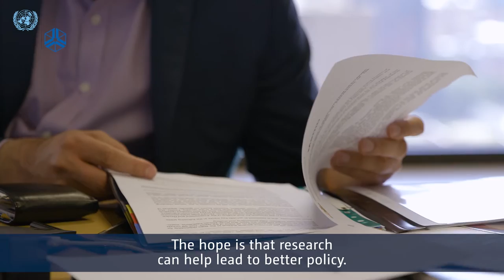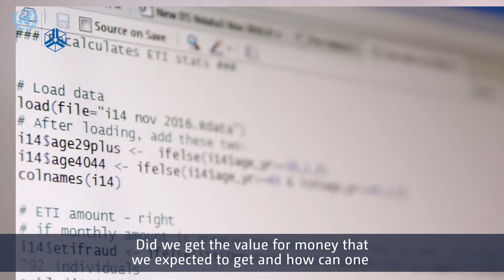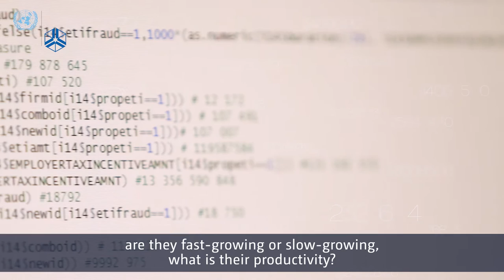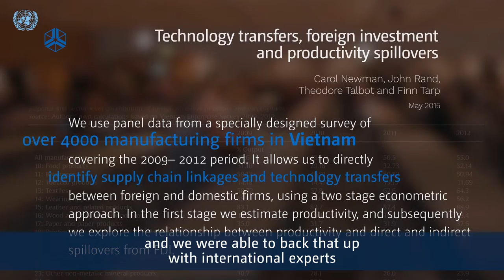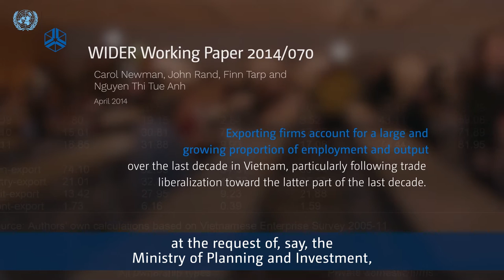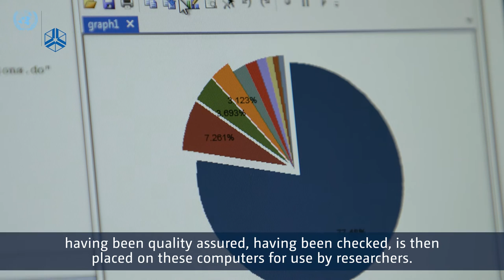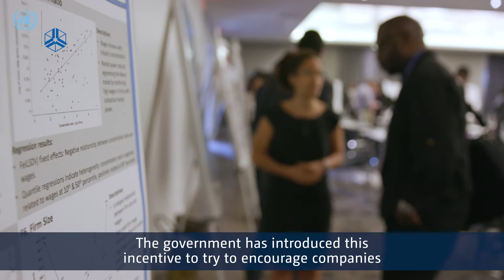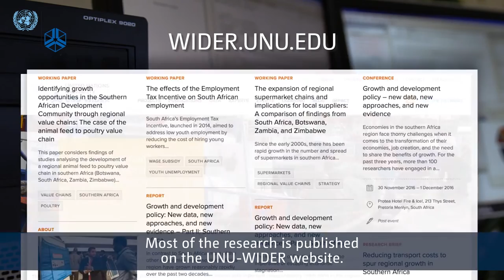The Desk at the Treasury – UNU-WIDER Mini-documentary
Policymakers often work in the dark, as they try to make real impact on people’s lives. If you don’t have good data, being worked on by good researchers, it can be hard to know whether efforts are truly making a difference. In South Africa one key area where data and evidence have been missing is on firms. The National Treasury, together with UNU-WIDER, have embarked on a multi-year programme to address this problem.

The policy lessons outlined stem from UNU-WIDER and partners' project, Regional growth and development in southern Africa.